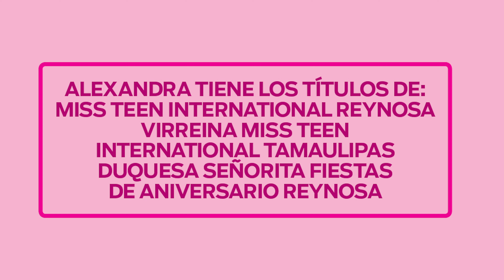Alexandra Mendoza Obregón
Miss Teen International Reynosa
Virreina Miss Teen International Tamaulipas
Duquesa Señorita Fiestas de Aniversario Reynosa